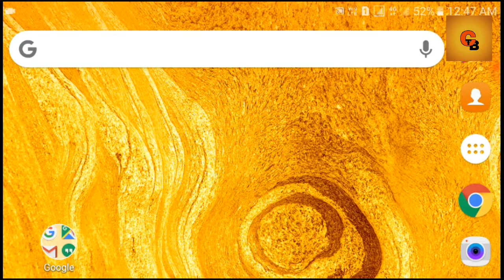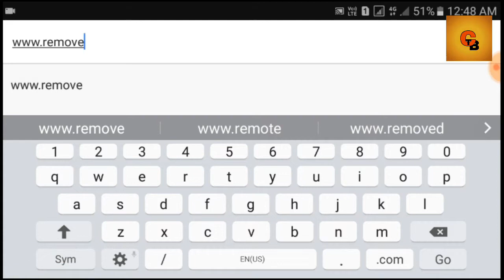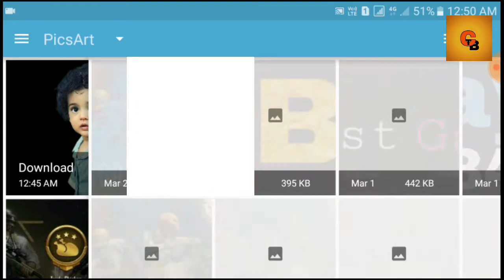Cut photo in 2 seconds || photo ko 2 seconds me cut kare.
Hello guys
Ye video dekhne ke baad aapko pata chalega ki photo ko fast cut kaise kare vo bhi sirf do seconds me.
About this video :
1) cut photo in 2 seconds
2)  cut photo in 5 seconds
3) photo cut kare 2 second me
4) photo ko cut out kare 2 me
5) how to cut photo in 2 seconds
6) how to remove background in2 seconds
7) photo ka background remove kare 2 seconds me
8) remove photo background in 5 seconds
9) photo ko cut kare 5 seconds me
10) how to cut photo fast in picsart